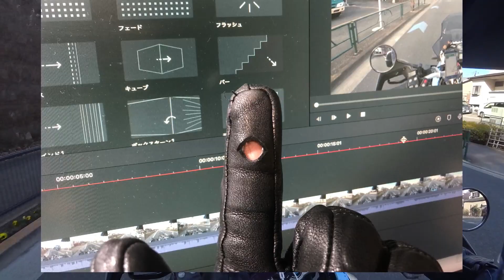ワークマンの冬グローブをスマホ対応化してみた【モトブログ】大人のバイク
このチャンネルは「大人のバイクの楽しみ」というテーマでやっています。（時々バイクに関係ない事や四輪車関係も）
・雑談、グチ、思い出話などバイクやクルマで走りながら語るなど・・・
・クルマ、バイクのメンテやカスタム
・四輪車、愛車の新 N ONE 6MT関連